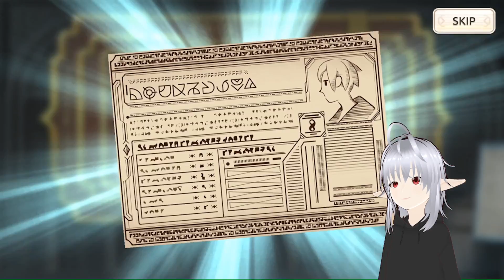KonoSuba x Overlord Collab Ainz and Shalltear 100K+ Quartz Pull F2P